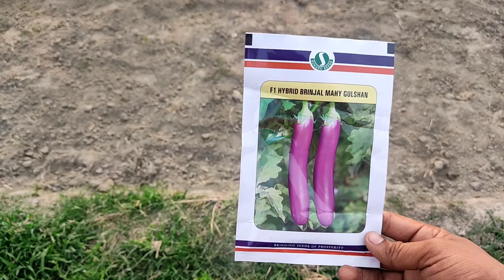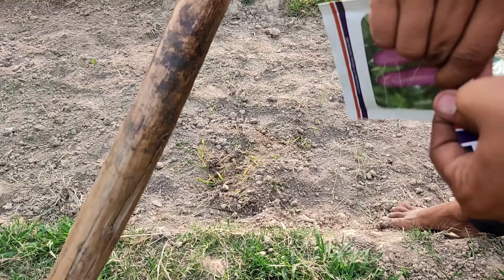बैगन का seed बोने का तरीका| इस तरह से लगाते आप भी अपने बैगन के seed.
7. बैगन के पौधों में कटिंग करने का आसान तरीका। Easy way to take cuttings in brinjal plants.

Mr. Anil kumar:- Farming with Anil
 From- Uttar pardesh (India)